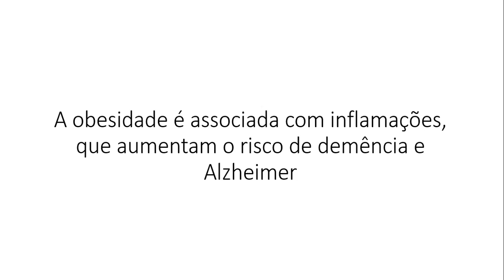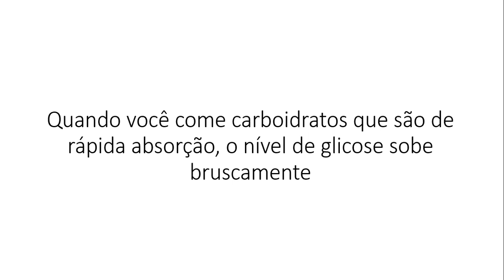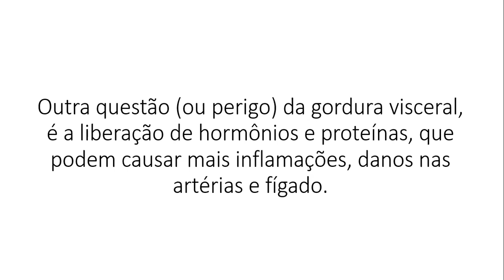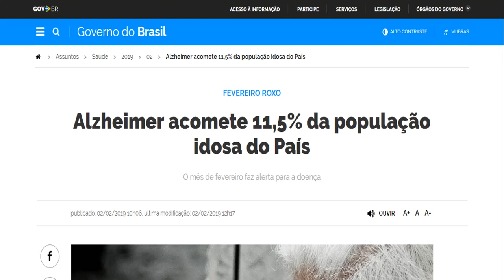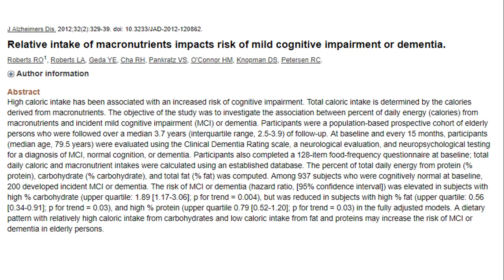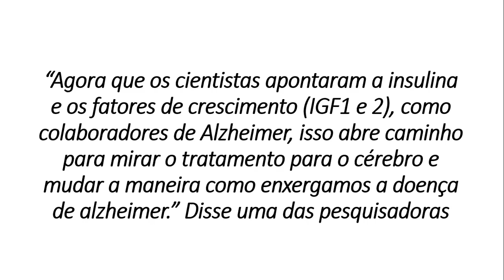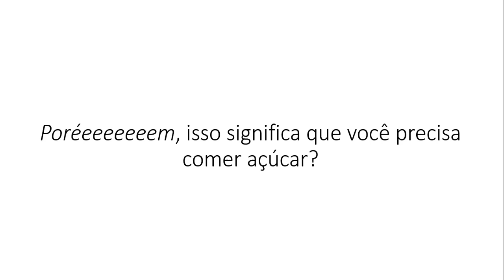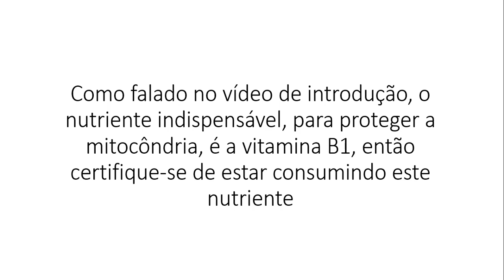OBESIDADE, DIABETES, RESISTÊNCIA À INSULINA NO CÉREBRO E ALZHEIMER | DIABETES DESCOMPLICADA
Obesidade, diabetes e Alzheimer, são doenças relacionadas, pelo mesmo fator causador: Resistência à Insulina.

Neste vídeo, você vai descobrir:

• Como todas estas doenças ocorrem;
• Fatores que aumentam os riscos do desenvolvimento;
• Porque pessoas com diabetes tem mais chances de desenvolver Alzheimer;
• Dieta que envelhece o cérebro em 10 anos e causa demência;
• Alimentação que retarda o envelhecimento do cérebro
• Como prevenir;
• Exame com 90% de precisão para detectar Alzheimer;
• Um alimento capaz de reverter a doença;
• 10 estratégias comprovadas, para reverter o Alzheimer